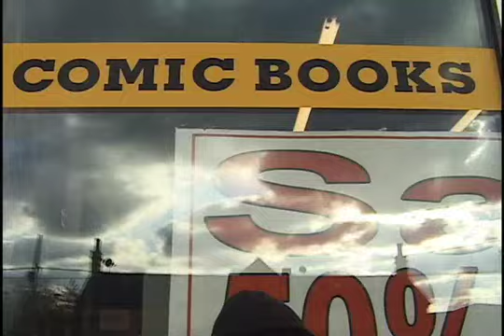The Tale of Four Friends That Look Just Like Us: Part 1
"The Tale of Four Friends That Look Just Like Us" is a product of JackKanouff Productions and Exclusive Films. It was made in January of 2007 for the Blitz  48-hour film festival. You pick a genre out of a hat, and every team has to incorporate a designated line ("but if you're here, than that means...oh boy.") a prop, (spatula) and character (Pete O'connell, a comic book enthusiest.)